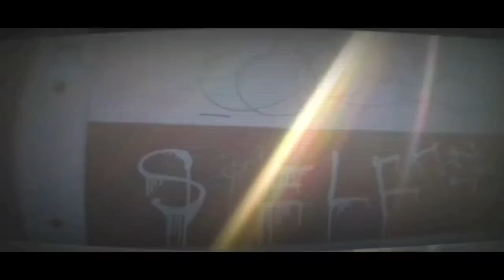Think For Yourself (Trust Your Soul) (IG Mini-Skit) (1080p Letterbox Version) ~ Rell ARTwork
FOR ENTERTAINMENT / ARTISTIC PURPOSES ONLY